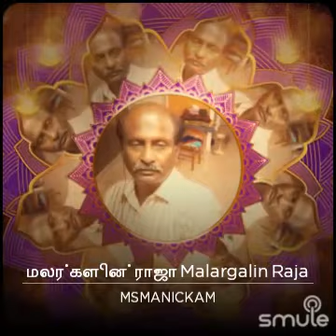படம்.வள்ளி தெய்வானை பாடல்.மலர்களின் ராஜா பாடியவர்கள். தனசேகர்.மல்லிகா